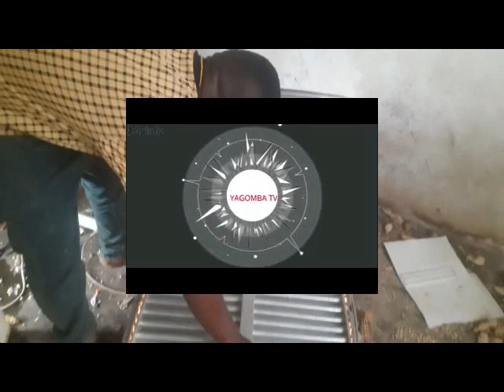JINSI YA KUTENGENEZA MASHINE YA KUTOTOA MAYAI YA KUKU KWA KUTUMIA BEGI